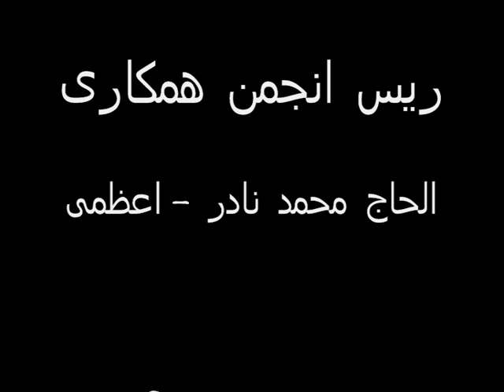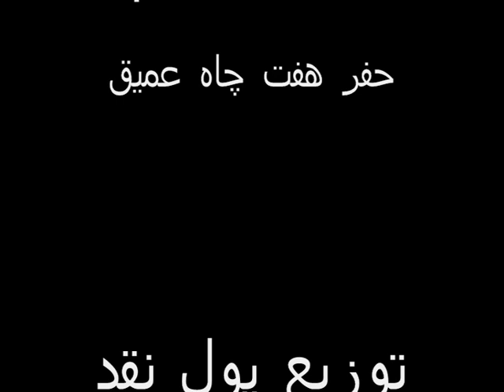ACSA Helping Rebuild Communities After 2010 Floods in Afghanistan/Pakistan Part 1 Of 5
This Space is dedicated to ACSA (Afghan Community Support Association). Our Aim is to better inform our community and update all about ACSA's activities. More Videos will be added soon. We may remove comments contrary to Islam and Afghan culture.